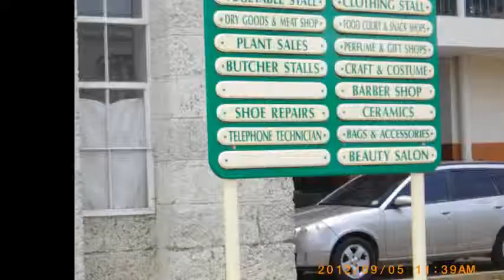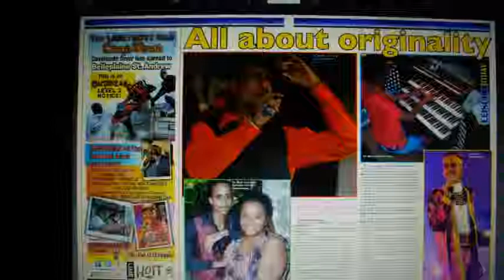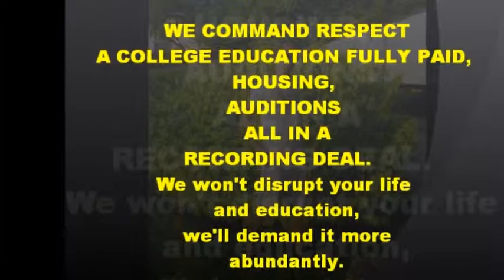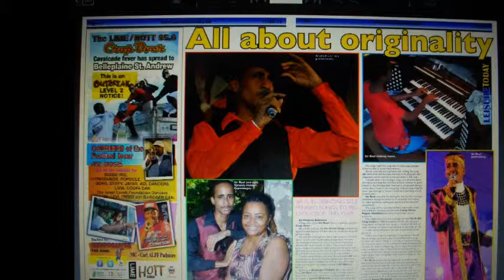"SIR" (New Release) SIR RUEL by Chad Bowen. A video by ADN AAP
NEW RELEASE:  JUNE 2013
"SIR" by Sir Ruel: Lyrics and Music Melodies Composed and Produced by Chad Bowen.
Music Track Recording Engineered and Produced by Chris Allman, @ Slam Studios located in Barbados.  Video produced by ADN Artists & Authors Publishing on location in Barbados and the U.S.A.with the disclaimer of ownership of Barbados News Clips, Creative Commons use for publicity of artist performance and articles within the video of career stage photos to chronicle the career rise of Sir Ruel (Chad Bowen) for his demo profile and promotional/educational career purposes by permission.
(c)2012 Barbados Coscap International Artist: Sir Ruel, Chad Bowen,
with Executive Producer I. Alleyne for Superstar Album contracted.